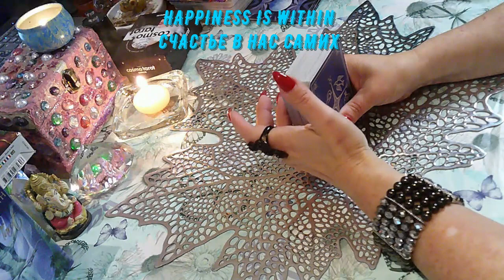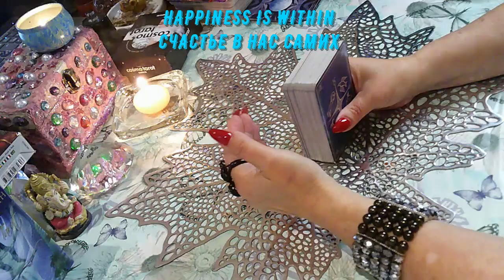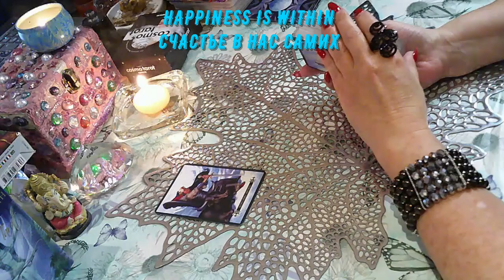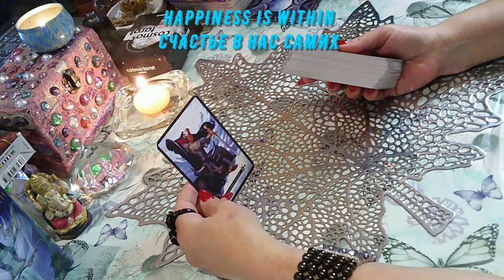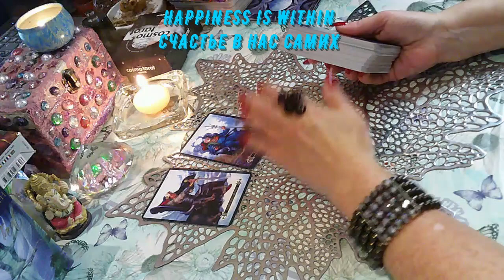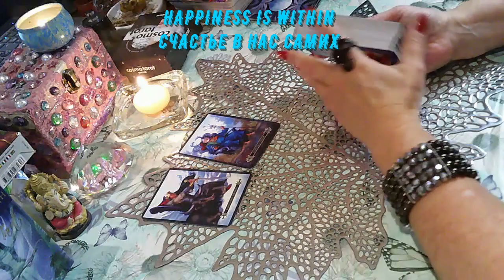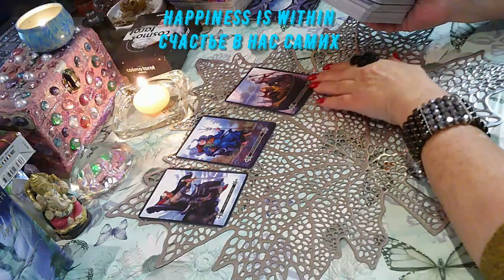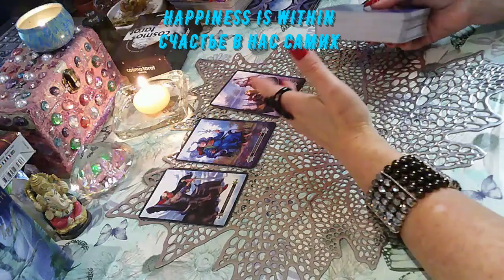ЧЕГО ВЫ БОИТЕСЬ СЕГОДНЯ/WHAT ARE YOU AFRAID OF TODAY#tarotreading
ЧЕГО ВЫ БОИТЕСЬ СЕГОДНЯ/WHAT ARE YOU AFRAID OF TODAY